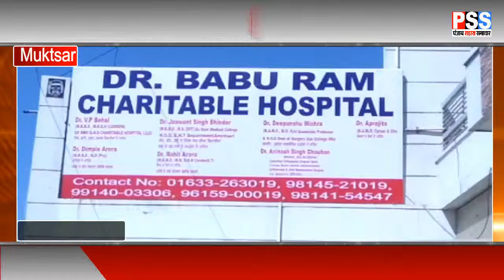अगर हाईकमान नें टिक्ट दिया तो हर हाल में विज्यी होनें का किया दावा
PSS DESK
Dolly Arora
Report
Tarsem Dhuudy